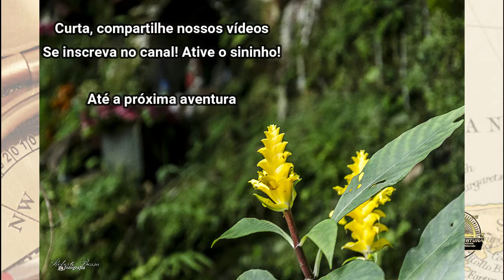Saída fotográfica: Cachoeira da escuridão (Miguel Pereira)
Nesta saída fotográfica eu fui conhecer a cachoeira da escuridão que fica localizada no valedasprincesas em Miguel Pereira. Este é um dos roteiros de nossas expedições, entrem em contato e confira!